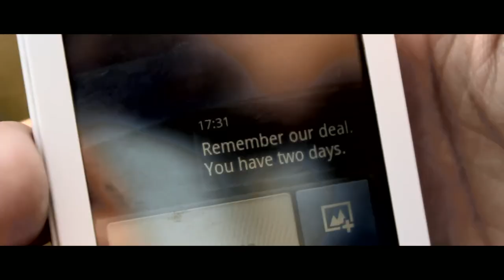Hidden Part 3 Aftermath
Hey guys so part 3 is here.
Times are taking a toll for the worst but how far will Lei go to get what he wants.

Starring:
Peter Choo
Mike Choo
Dzuy Southam
Jack Holmes
Danny Germaney
Duncan Smith
Rich Reynolds
Ryan Allsop
Aaron Lindo

Filmed by: Mike Choo, Jack Booth
Edited by: Mike Choo
Written and directed by: Dzuy Southam

Special thanks to: Neil Burleigh and The church caretaker